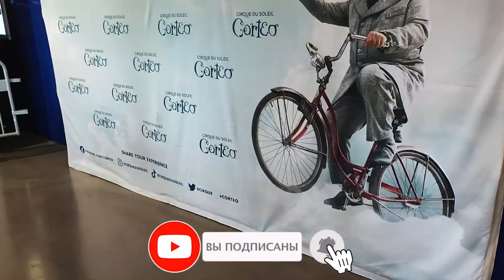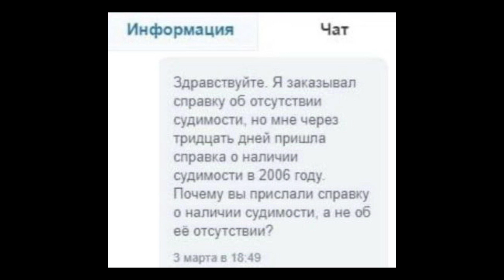Сходили в Cirque Du Soleil!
Многие слышали про цирк Дю Солей (Cirque Du Soleil), но что это такое, чем он может удивить? Неужели цирк в наше время популярен? Ещё как! В этом цирке принципиально не используют животных, а ещё их гастрольная группа ездит по всему миру. Мы сходили на цирк ДюСолей и коротко поделимся впечатлениями, поверьте, оно того стоит! Цена билета достаточно высока, но за 2 часа мы ни разу не пожалели! Это и правда волшебство, которое будет интересно и детям, и взрослым.

Всем привет! Меня зовут Марина и я учусь во Франции, в высшей школе по специальности Nuclear Engeneering на АНГЛИЙСКОМ языке. Расскажу, как мне удалось сюда поступить и многое другое.